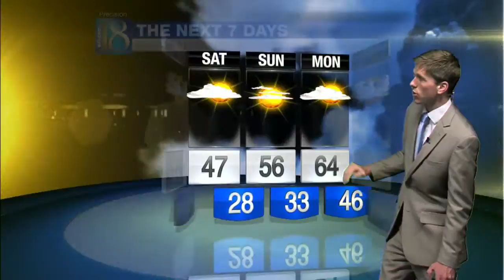News 18 at Five